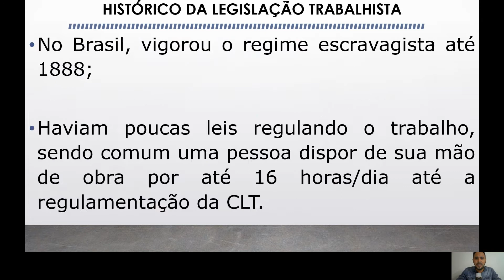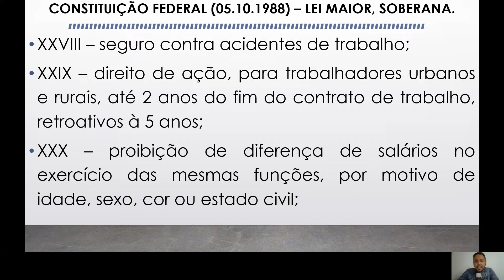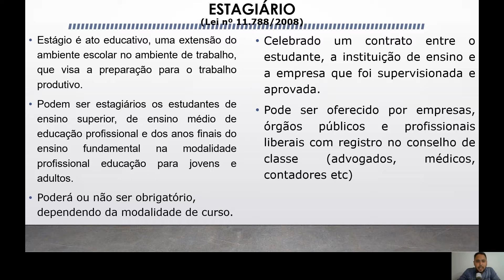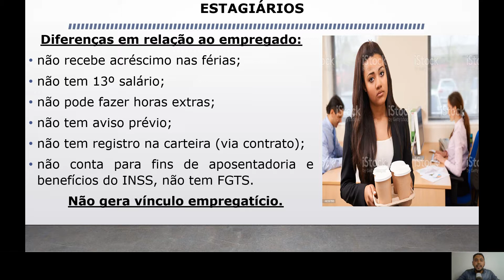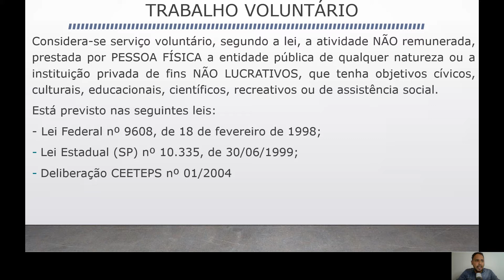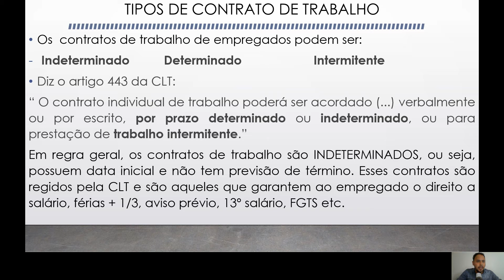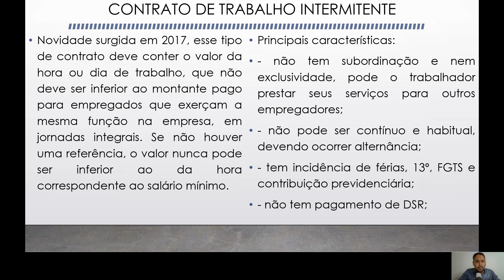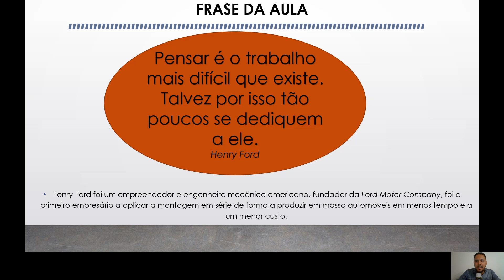Legislação Trabalhista - revisão II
Direitos constitucionais dos trabalhadores. Diferenças entre empregados e demais trabalhadores. Tipos de contrato de trabalho.